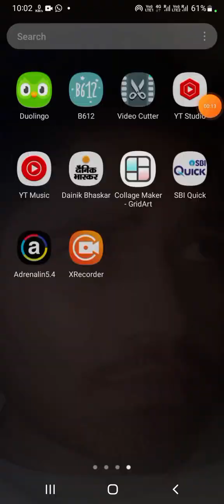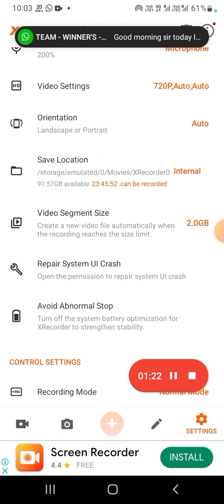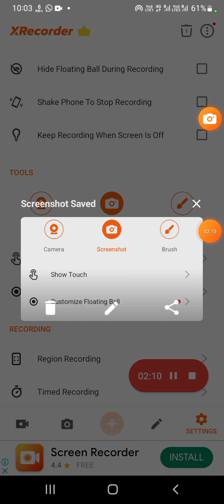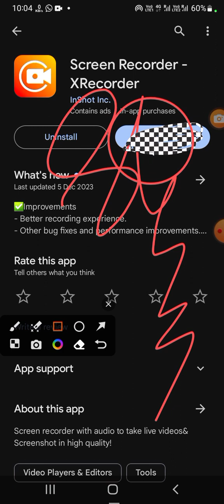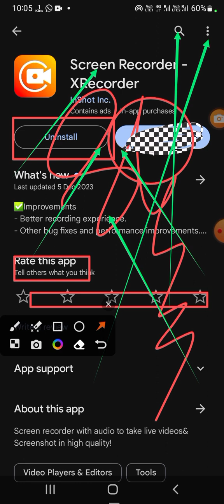XRecorder kaise_sikhe ll edating_kaise_kare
sabse aacha platform
h xrecorder jisme aapko
bhut sari option milega
screenshot ka or
front camera or brush ka
option milega